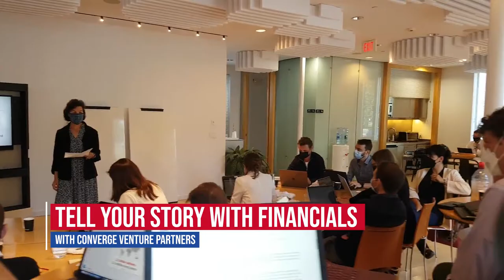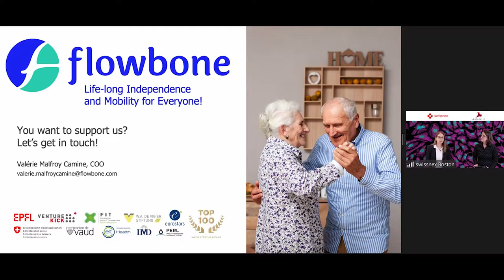Venture Leaders Life Sciences 2020 and Medtech 2021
Venture Leaders Life Sciences and Medtech pitch to an audience of international investors, VCs and experts in Harvard, Cambridge.
From September 26 to October 1st 2021, the exceptional Swiss National Startup Teams of the Venture Leaders Life Sciences 2020 and Medtech 2021 had their residence at Swissnex Boston for a joint roadshow: 17 top-class startups presented their innovations to international investors, fine-tuned their pitches, and participated in a series of business development workshops to deepen their knowledge of the American market and regulations. Let's immerse ourselves in this highly inspiring atmosphere.

The Swiss National Startups are Adiposs , Araris Biotech, ariadne.ai, CustomSurg, Emovo Care, flowbone, Gondola Medical Technologies, hemotune, InnoSpina, KetoSwiss, LIFEMATRIX TECHNOLOGIES, Lymphatica Medtech, MUVON Therapeutics, NanoFlex Robotics, Neurosoft Bioelectronics, Spectroplast, and
Terapet.

The program is organized by Venturelab, hosted by Swissnex Boston and supported by EPF Lausanne, ETH Zurich, Hansjörg Wyss, Kellerhals Carrard, Paul Scherrer Institut, Swissnex Boston, University Zurich, Canton of Vaud, and Canton of Zurich.